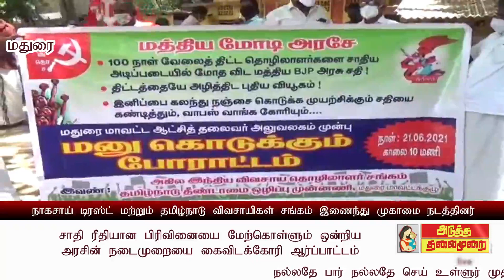ATMNEWS நடனமாடி நிலையை விளக்கிய தெருக்கூத்து கலைஞர்கள்? உதவிக்கரம் நீட்டிய தன்னார்வ அமைப்பு